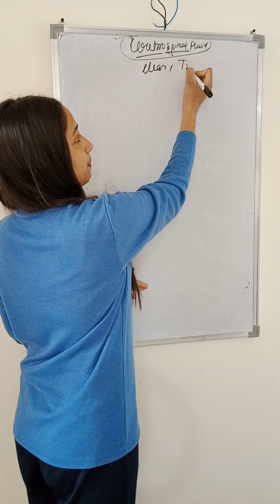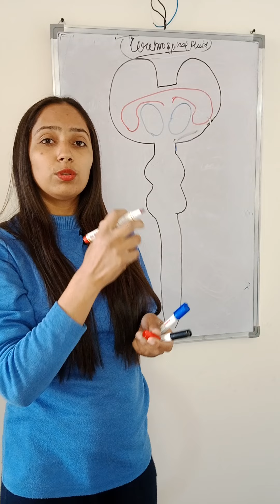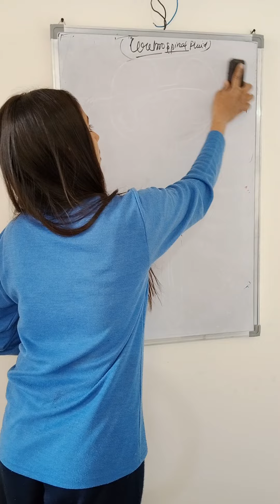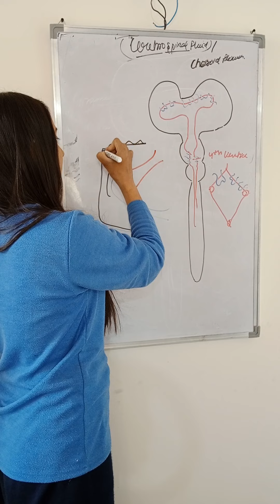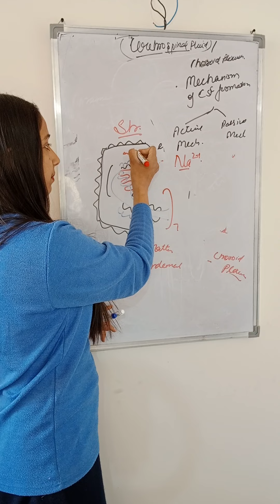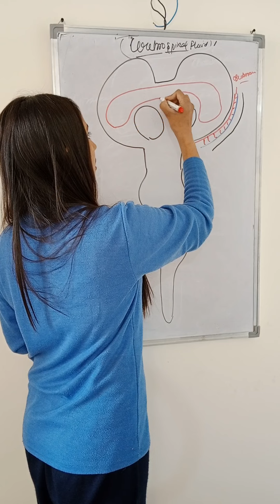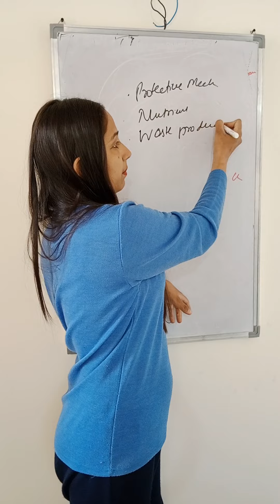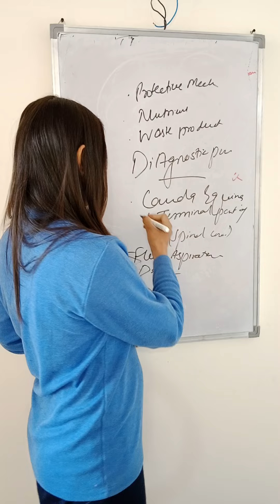CEREBROSPINAL FLUID / CSF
It is transparent , clear , colorless fluid  circulate in ventricles , subarachnoid space , central canal.
formed by CHOROID PLEXUSES [ capillary loop system covered by ependymal cells and pia matter.
by ACTIVE MECHANISM  ... ependymal cells release sodium which is positive charge ion , hence chloride attract to sodium .
glucose transport mechanism present.
PATHWAY OF CSF
*  LATERAL VENTRICLES
* THIRD VENTRICLE
* 4 TH VENTRICLE
* SPINAL CANAL / CENTRAL CANAL
FUNCTION OF CSF -
 protective mechanisms
 nutrient supply
 remove waste product